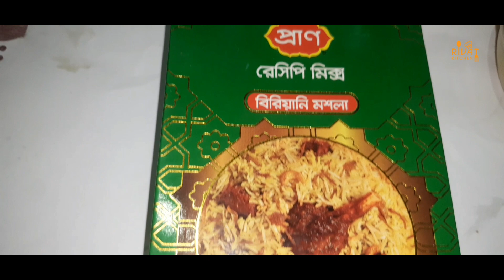ঝরঝরে চিকেন বিরিয়ানি | Easy Chicken Biriyani Recipe | How To Make Chicken Biriyani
ঘরোয়া মসলায় ঝরঝরে চিকেন বিরিয়ানি | Easy Chicken Biriyani Recipe | How To Make Chicken Biriyani

আশা করি আপনাদের সকলের কাছে এই রেসিপি খুবই ভালো লাগবে। এইভাবে আপনারা বাড়িতে অবশ্যই তৈরি করুন আর লিখে জানান আমার চ্যানেলে কমেন্ট বক্সে।

বিরিয়ানি রেসিপি
chicken biryani recipe
মুরগির বিরিয়ানি
চিকেন বিরিয়ানি রেসিপি
biriyani bangla recipe
চিকেন বিরিয়ানি
বিরানি রেসিপি
বিরানি রান্নার নিয়ম
murgir biryani recipe
birani ranna recipe
biryani ranna recipe
chicken biriyani
chicken dum biryani
one pot chicken biriyani